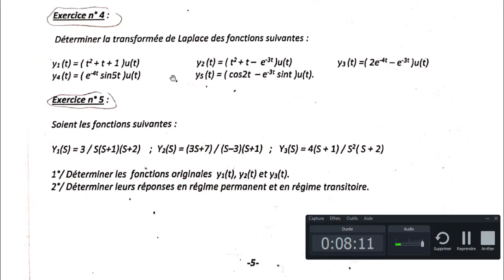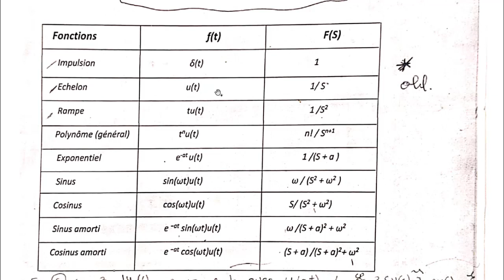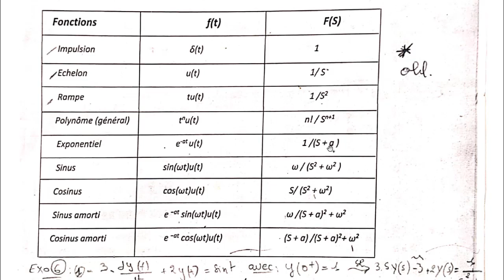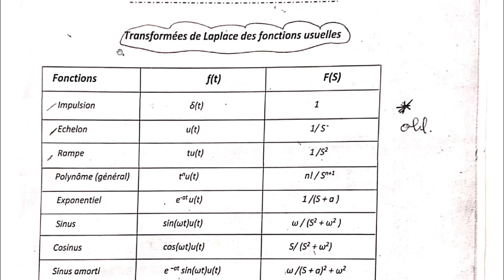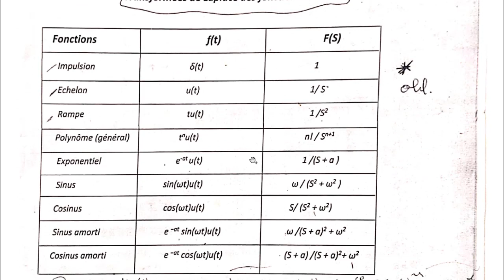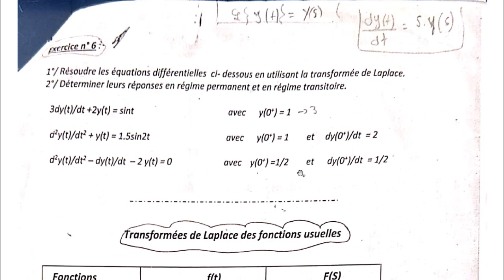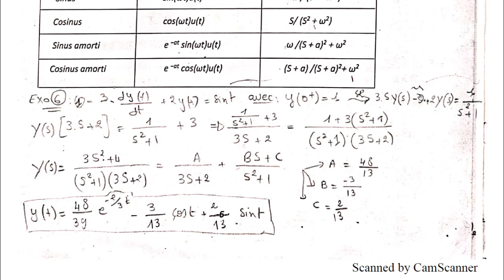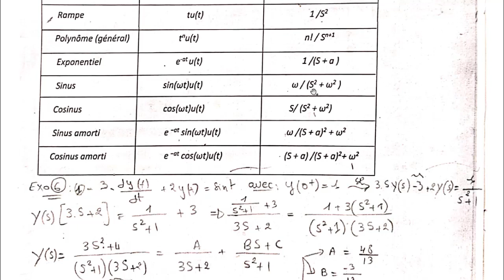RÉGULATION ET ASSERVISSEMENT - MÉTHODES GÉNÉRALES D'ÉTUDE DES SYSTÈMES ASSERVIS LINÉAIRES /PARTIE 1